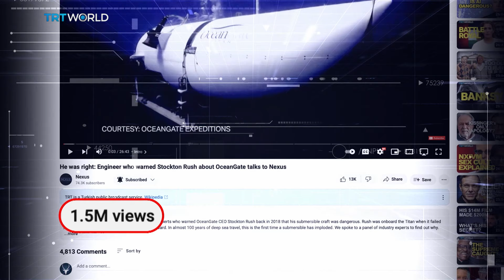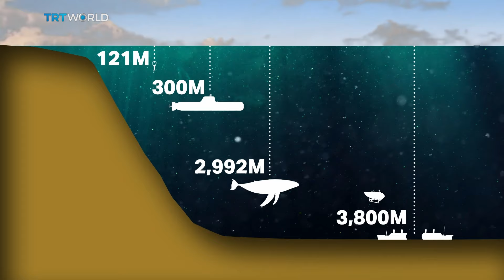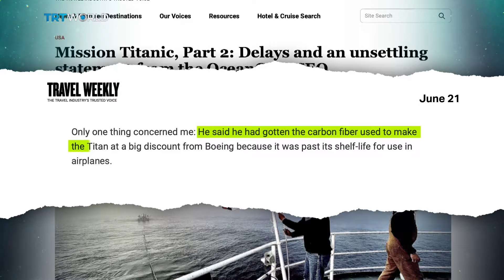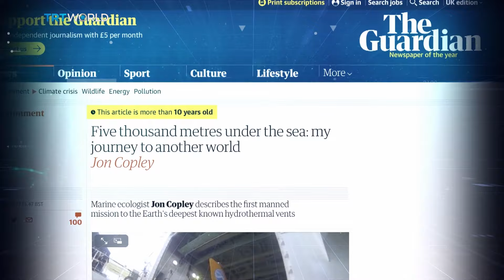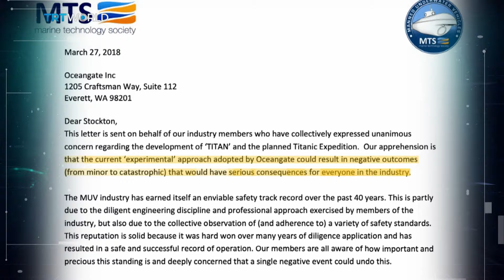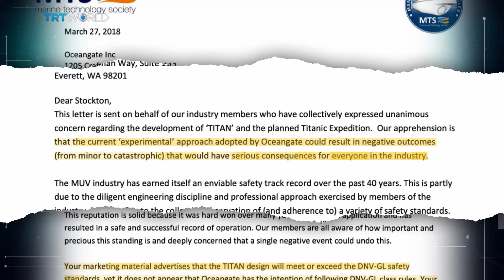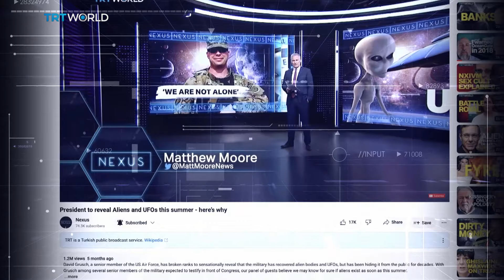Tate, Titan, Aliens - weirdest news year ever?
The Nexus year began with our hunt for Andrew Tate who was jailed in Romania without being charged. We visited the jail and his compound and Tate's lawyer told us he was 'just playing a character'.  Later in 2023, a military whistleblower claimed the US had alien corpses and spacecraft - OMG - we were told the president himself was about to announce aliens DO exist and are already on Earth. And then from Space to deep down in the Ocean... was it Stockton Rush's hubris that sank the Titan Submersible - killing all on board? The implosion that gripped the world.